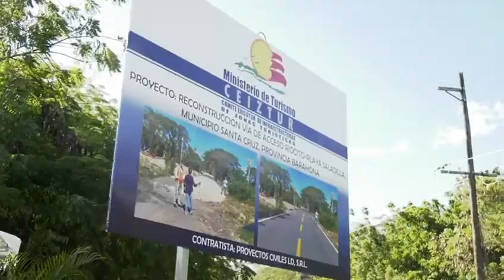"Vamos a recuperar el turismo en Barahona"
El ministro de Turismo, David Collado, anuncia inversión de RD$140 millones de pesos en la recuperación de las playas de Barahona. Hace varios días encabezó un acto en Barahona durante el cual anunció la intervención de la playa de Saladilla, con el objetivo de recuperar el turismo en Barahona, en la región sur del país. Ya trabajan en las playas El Quemaito y Los Patos, de Barahona.